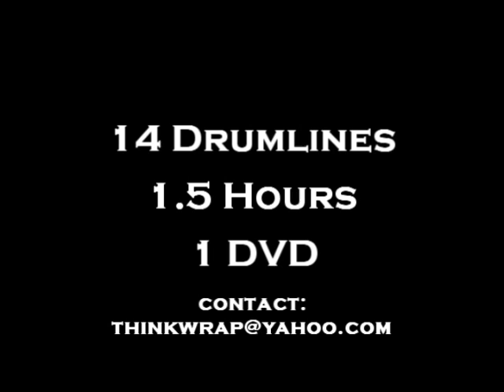Drum Lines In The Parking Lot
This is the menu from the DVD "Lines On The Lot," which features 14 of DCI's hottest drum lines warming up and running through parts of shows before the 2007 Quarterfinals in Pasadena, CA.